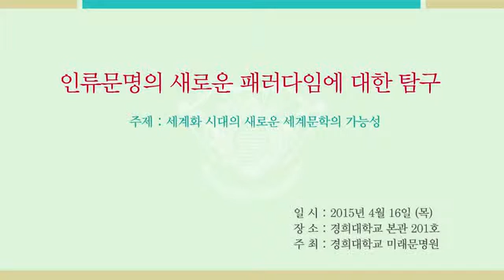인류문명의 새로운 패러다임에 대한 탐구 13편